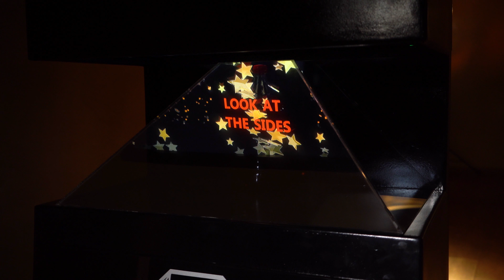HOLOJO - 3 Sided device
The HOLOJO 3 sided allows to combine a physical project with 3D Contents .